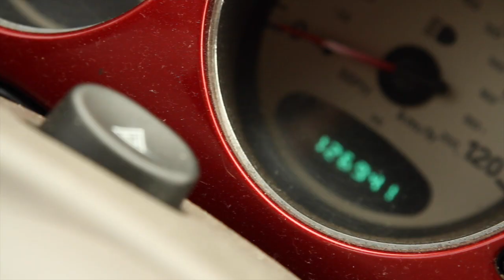Dumb Owl: Today's the Day - A PT Cruiser Commercial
Have you felt the rush, we have.